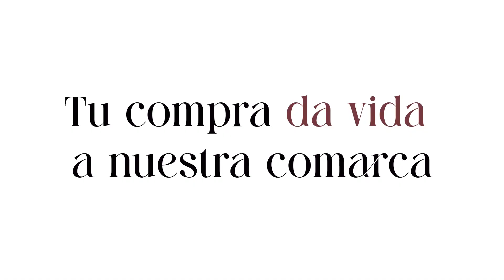🛍️ Tu compra de vida a nuestra comarca 📍 Porque quieres tener servicios cerca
📍 Porque quieres tener servicios cerca
🛍️ Tu compra de vida a nuestra comarca
☝️ Yo soy TierraBobal, ¿Y tú?